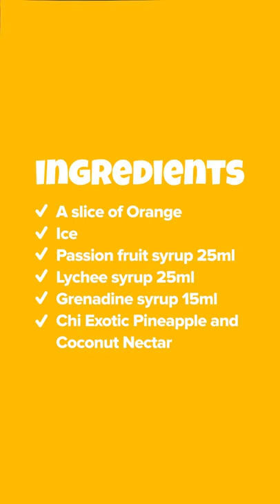Ignite your passion with our Passion Magnito Mocktail.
Picture yourself relaxing at the seaside as you sip on this refreshing Passion Magnito Mocktail. The amazing taste of our Chi Exotic pineapple and coconut nectar with the blend of litchi, passion fruit and lemon is sure going to give that exotic taste you love. Nothing beats the feeling.